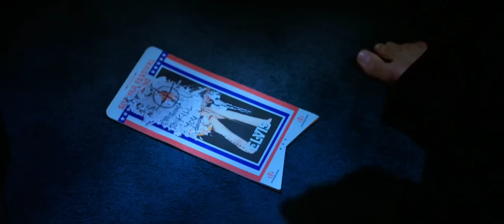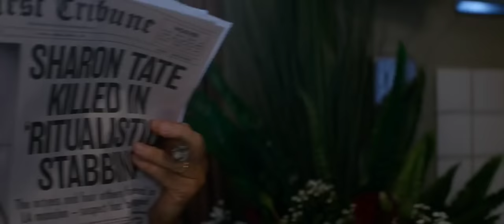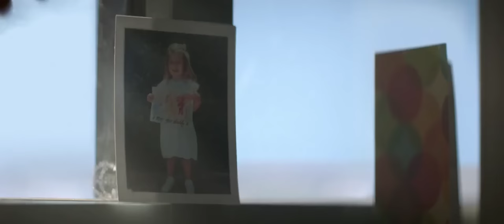Elvis (2022) | 1969 Press Conference / Polk Salad Annie / Elvis At The Hospital